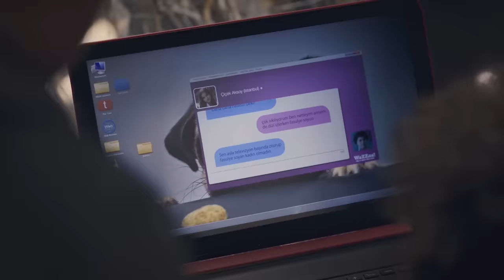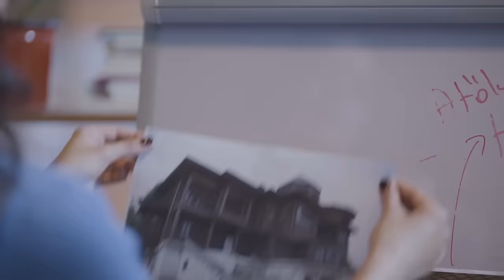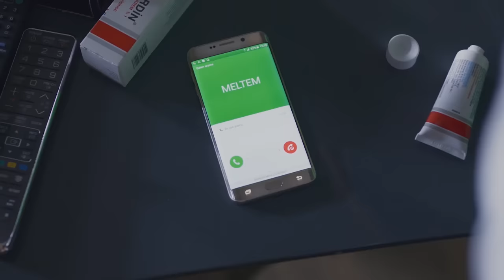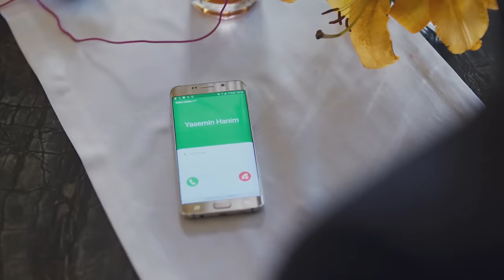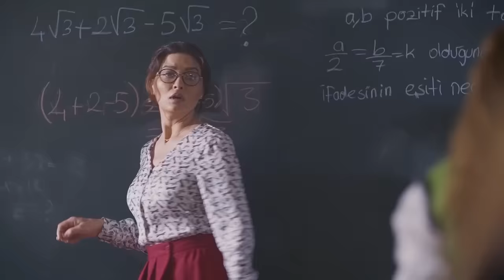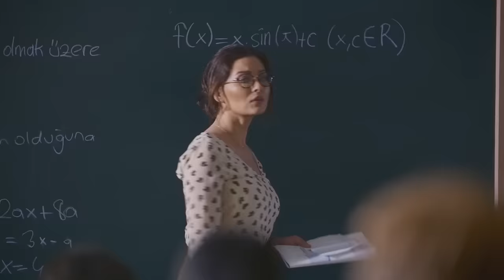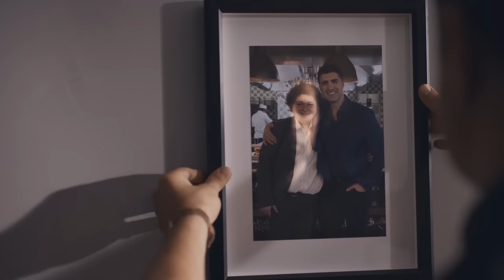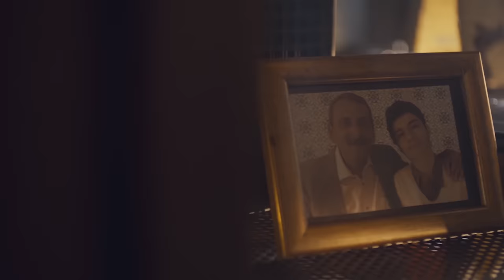Segunda Oportunidad (Español Subtítulos) Pelicula İkinci Şans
¡Haga clic ahora para escuchar la serie Avşar Film y las bandas sonoras de películas en cualquier plataforma!

Los caminos de dos personas solitarias se cruzan uno frente al otro. Yasemin es una mujer muy hermosa, una de las cuales es profesora de matemáticas, y la otra es la carismática gourmet, Cemal Et, propietaria del restaurante. Cemal es rebelde, extrovertido, diminuto, un hombre que intenta deshacerse de su pasado. Jasmine es una mujer tímida y proteccionista con conchas gruesas que intenta cosechar las heridas de una elección incorrecta que hizo en el pasado y decide mediante cálculos matemáticos. En la vida normal, estas dos personas ni siquiera se mirarán a la cara. Lo que los dos tienen en común es que ambos necesitan una segunda oportunidad. Cuando profundizamos en ambos, vemos que este no es un amor fácil.